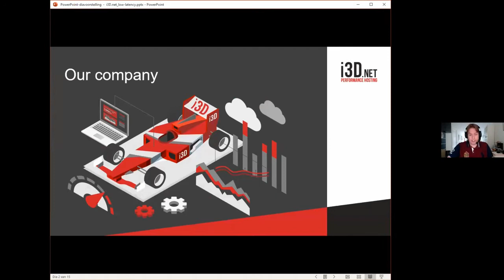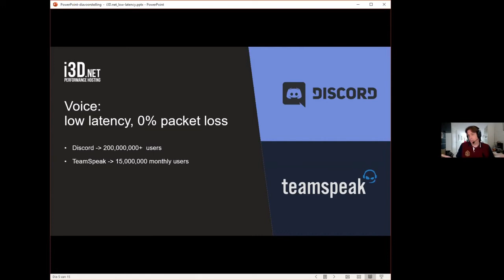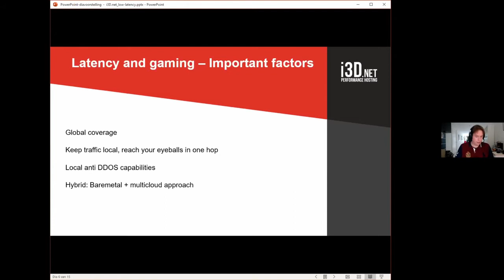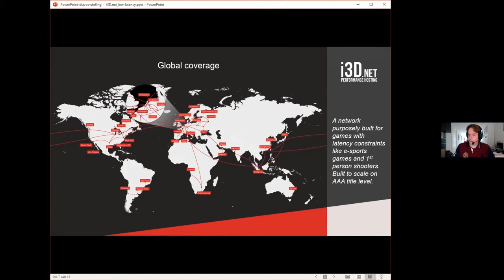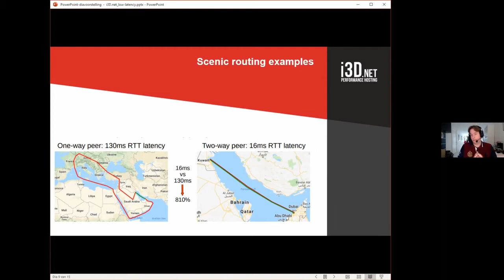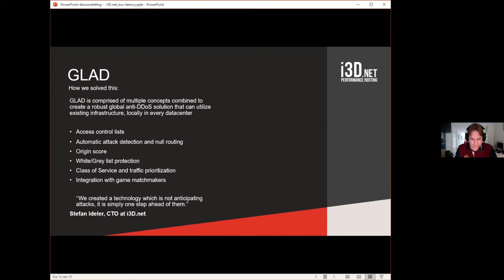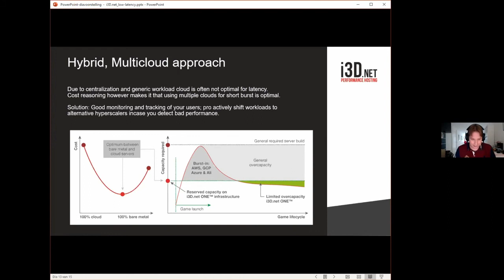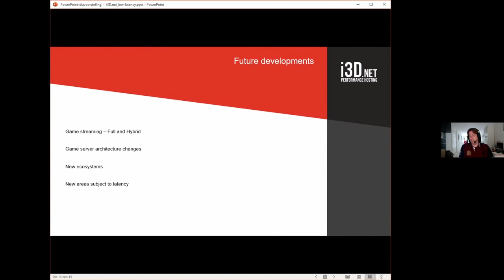Low Latency – The key for a good player experience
A presentation by Stefan Ideler, i3D.net – A Ubisoft Company at the Low Latency Conference which took place during the Photonics Applications Week 2020.

This presentation covers the never-ending quest to optimize your connectivity to achieve the lowest latency towards your community and presents some real world examples covering the datacenter towards worldwide connectivity.

It will further highlight the developments and trends in the game industry to explain why low latency will be the deciding factor for your game and the player experience.

a JakajimaTV production